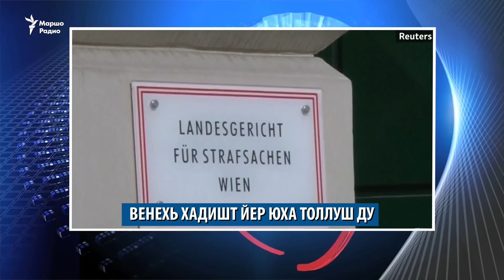Маршо Радион тIаьххьара керланаш (13.02.2020)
Устрадехь нах лецна, Тулехь "нохчочо" ахчанаш даьхна, Iедалехь дIатарбелла Кадыровн нах, Венехь юха довхаттар (Керланаш кечдеш иллюстрацина пайдаоьцу Маршо Радион архивех а, официалан сайташкарчу материалех а).